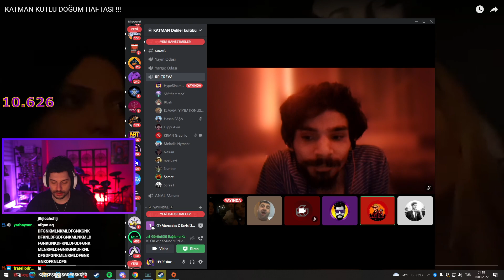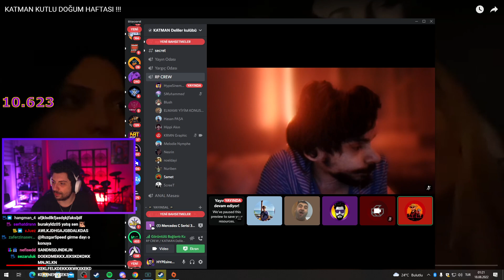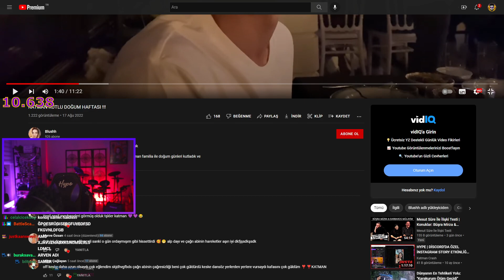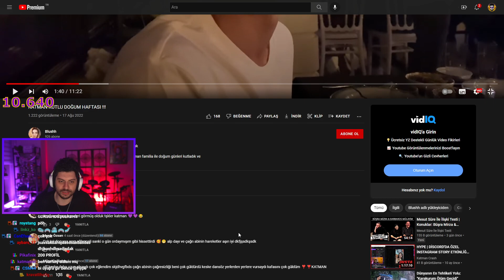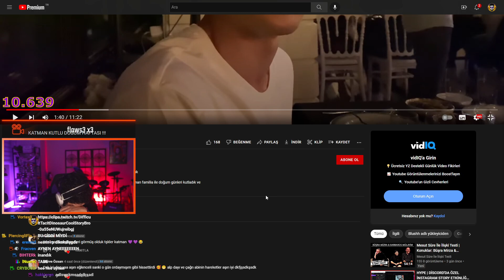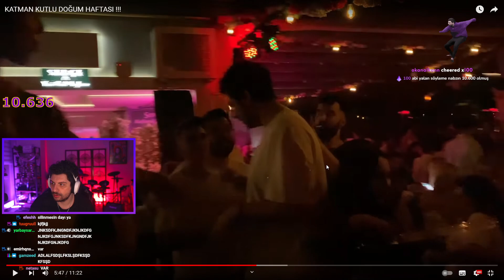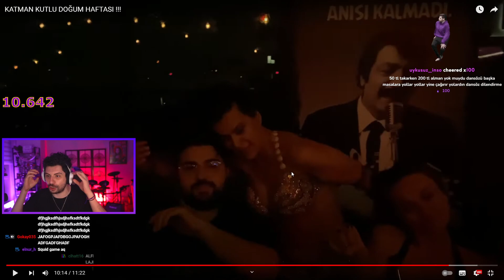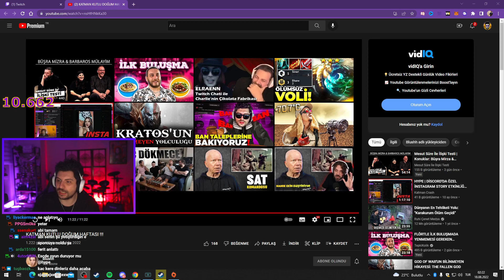Hype - Katman Kutlu Doğum Haftası İzliyor (Blushh)